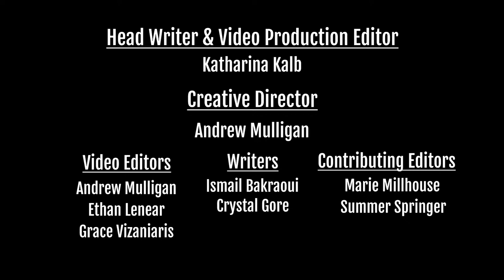Jayson Warner Smith is our Special Guest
Negan's Lieutenant "Gavin", Jayson Warner Smith is our Special Guest.